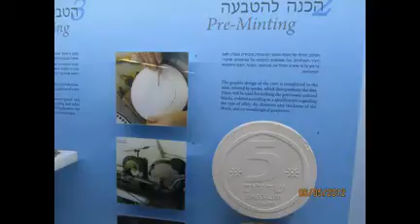National Minting Authority